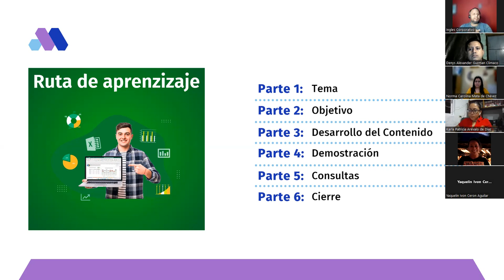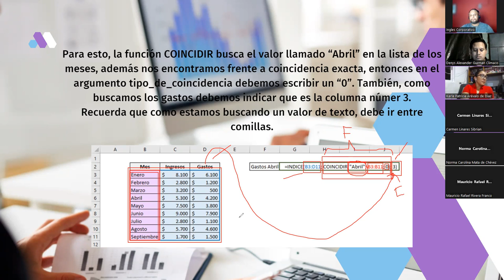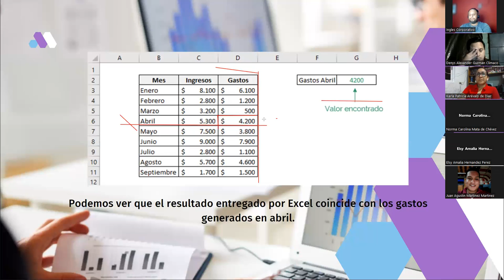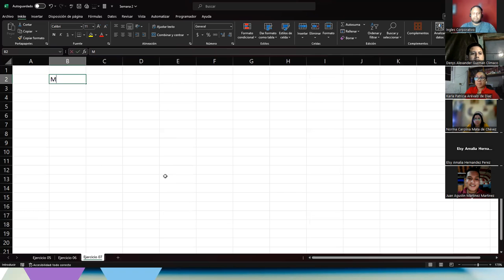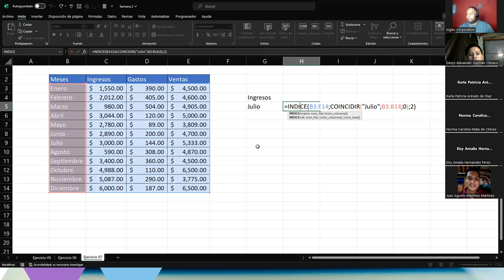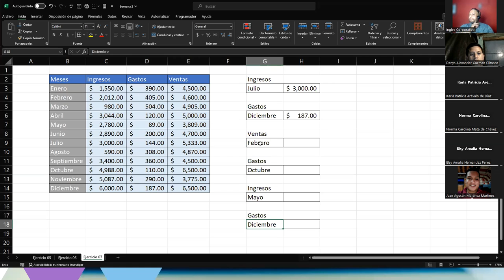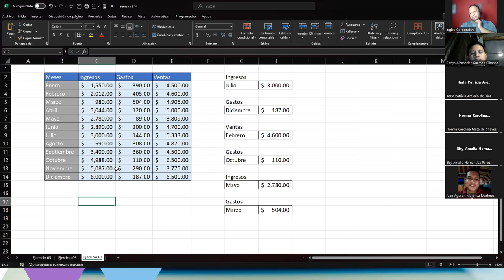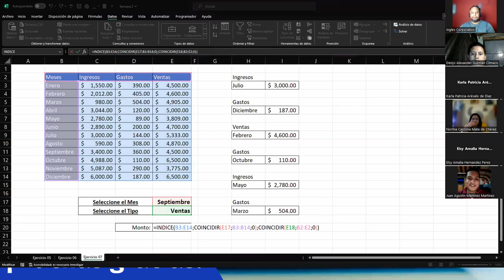Sesión 7 11-10-23-EXA-01-8-9-PM-10-2023-Galdámez-Búsqueda avanzada con Función Índice y Coincidir